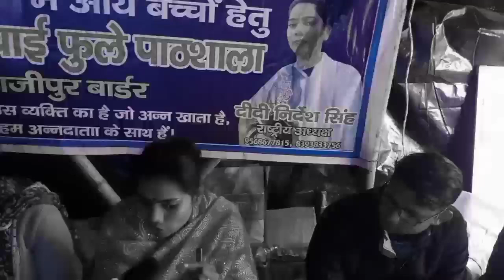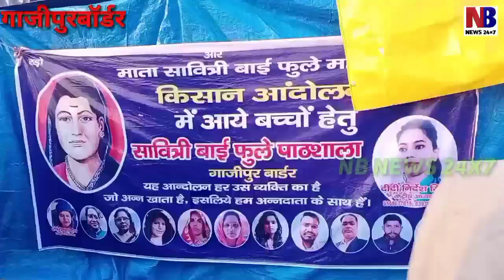किसान आंदोलन से मोदीजी की मुसीबत बढ़ी,अब गाजीपुरबोर्डर पर बच्चों के लिए स्कूल भीNB NEWS#ग्रेटाथुम्बा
अम्बेडकर ने 1935 में हिन्दू धर्म छोड़ा और कहा कि यह धर्म रहने लायक नही है इतना सड़ चुका है कि सुधार की कोई संभावना नही है और अपने समाज को भी हिन्दू धर्म छोड़ने को कहा था लेकिन राकेश टिकैत के पूर्वज ब्राह्मण लोगों के साथ रहे। यह सोचकर कि वे ऊंची जाति से आते हैं लेकिन वे भूल गए कि रामायण में उनके पूर्वज का सिर राम ने कलम किया था, क्योंकि इतिहास पढ़ने की आदत बहुजन समाज को नही है इसीलिए बीजेपी बहुजन समाज की इस कमजोरी का फायदा उठाकर सत्ता के सर्वोच्च शिखर पर बैठ गई।
DHAMMPATHINDIA | GAZIPURBORDER | किसानआंदोलन | टिकैत | तिरंगा | संविधान | अम्बेडकर | गाजीपुरबोर्डर | नीलमबौद्घ | जयभीम |
जातिवाद और साम्प्रदायिकता से मुक्त होना चाहिए था किसान आंदोलन। आखिर किसान की भी कोई जाति होती है? किसान को अगर सबसे बड़ा सम्मान मिलता है तो वह उसकी जाति के कारण नही बल्कि उसके अन्नदाता होने के कारण मिलता। आन्दोलन में शामिल होने वाले किसानों को व समस्त देश के किसानों को इस बात पर विचार करना चाहिए कि उन्हें देश का सर्वोच्च सम्मान चाहिए या अपनी दकियानूसी धार्मिक अंधविश्वास में पड़े रहकर भारतीय समाज के टुकड़े करने का कारक बनना है। यह आंदोलन मात्र किसान आंदोलन नही है बल्कि भारतीय समाज की अस्मिता का आन्दोलन भी है। लेकिन कुछ किसान अपने जातीय अहंकार को नही छोड़ना चाहते और इसके लिए वे अम्बेडकर का अपमान करने से भी नही चूकते। गाजीपुरबोर्डर बॉर्डर पर अम्बेडकर की तस्वीर नही है। संविधान का चित्र भी बहुजन समाज के द्वारा लगाया गया। लेकिन कितने लोगों को यह पसंद आया? क्या संविधान की जरूरत केवल बहुजन समाज को है? क्या किसान गांधी और कृष्ण के दर्शन के आधार पर विजय हासिल कर सकते हैं? यह आंदोलन कई बड़े सवाल खड़े कर रहा है और इस देश को और पूरी दुनिया को इंतजार है इन सवालों के जबाब का